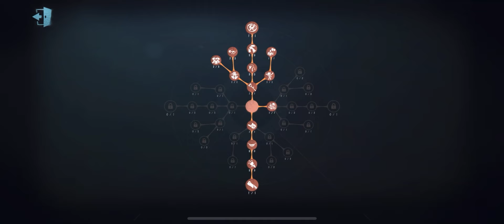Prospector "Summer Frisbee" New Skin Gameplay! | Identity V|第五人格|제5인격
Prospector Gameplay
Enjoy the video!,Prospector Gameplay